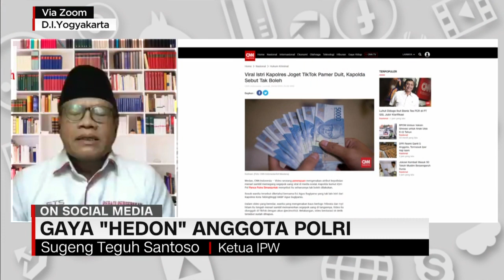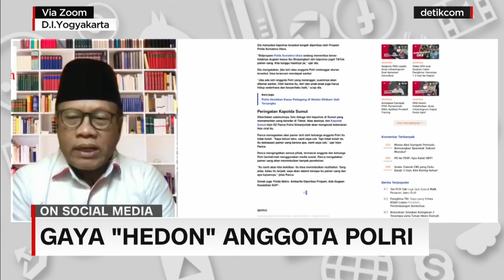Gaya Hedon Anggota Polisi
NARSUM: Sugeng Teguh Santoso - Ketua IPW
Sorot kamera tengah tertuju pada kehidupan korps bhayangkara. Dibalik seragam/ beberapa anggota dan keluarganya dianggap memiliki gaya hidup tak wajar/ bergelimang kemewahan. Apakah ini fakta yang memang tak terbantahkan? Kami bahas bersama Sugeng Teguh Santoso, PLT Ketua IPW melalui sambungan zoom dalam program CNN Connected.